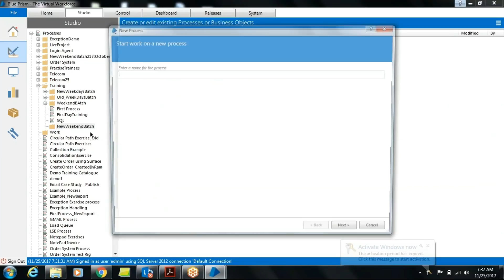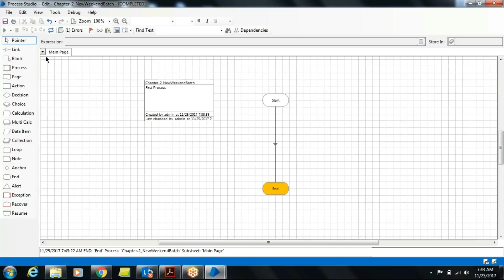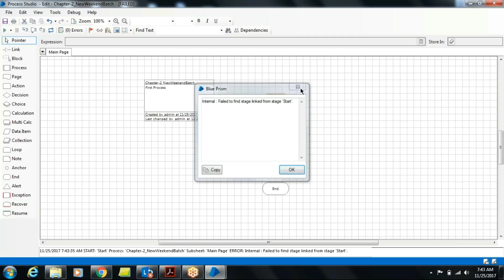Blue Prism Tutorial for beginners 2018 (Step by Step Guide)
Learn Complete Blue Prism Online with it's types in the most simple way with live examples.
Specially Designed Tutorials for Beginners

In this blue prism training video series you will learn about the below topics
1-Gmail automation,Blue prism certification,  Surface automation, blue prism object studio
2-Blue prism installation, blue prism excel example
3-Exception handling,Blue prism architecture Blue prism work queues
4-what is rpa, Real time projects,automation anywhere concepts
5-Uipath Concepts, Openspan, RPA, Pega Robotics, Workfusion
6-RPA Interview questions and answers, Artifical Intelligence, Business process Automation, Robotics Process Automation